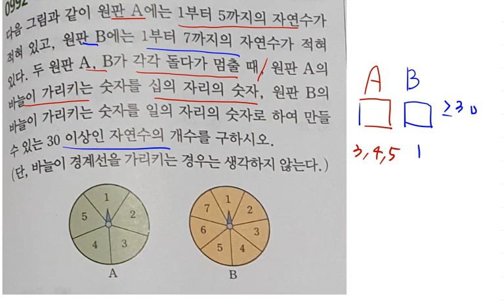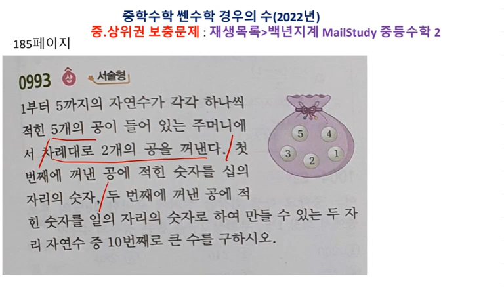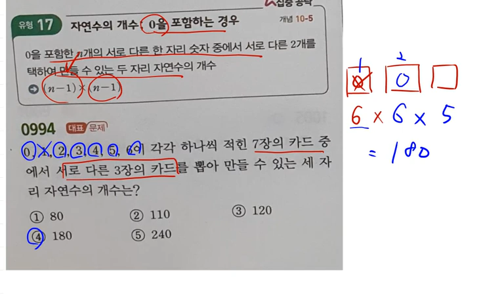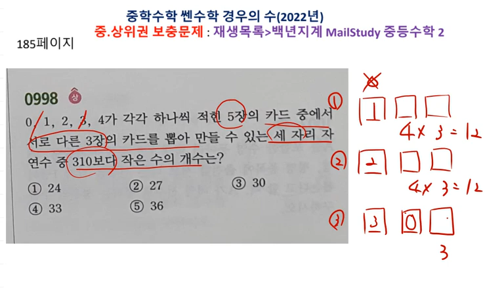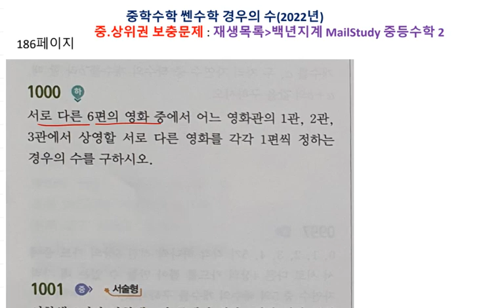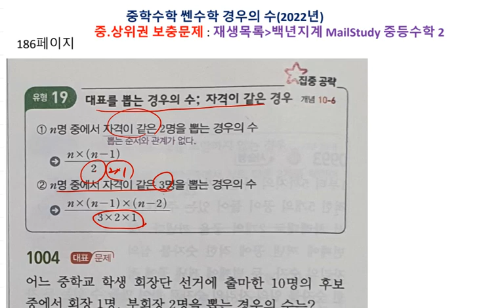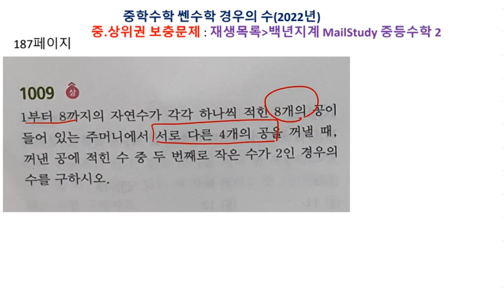중등수학 쎈수학 2022년 중2-2 경우의 수 185 187페이지 992 1012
백년지계

1. 교재구매
2. MailStudy 중상위권 문제
    재생목록/ MailStudy 중등수학1
3. 자료 교재 사이트
   - onehundredplan.tistory.com (자료 업로드 더 이상 못함)
4. 각종 참고서, 모의고사 강의 목록

5. 동생네 가게 홍보(마산 창원 사시면 들러보세요.)